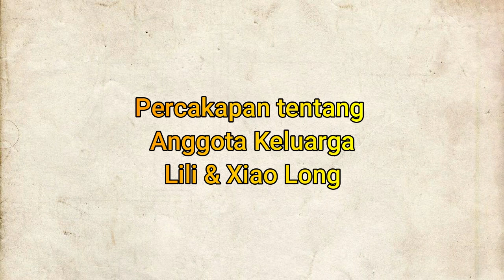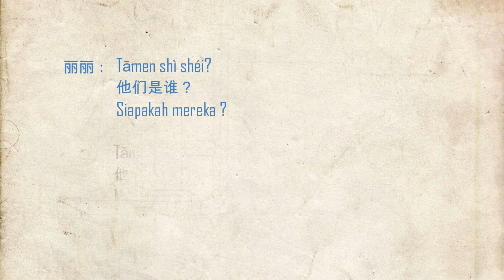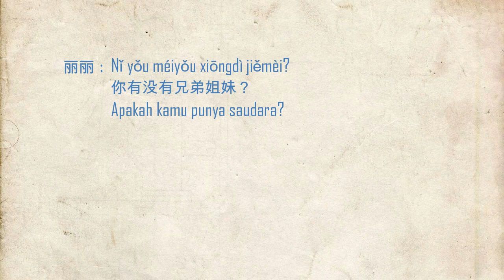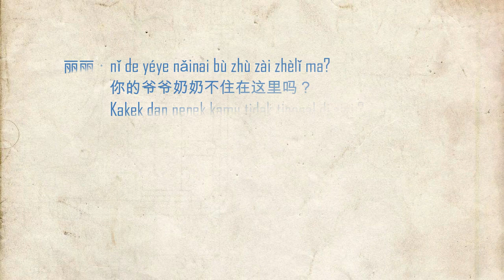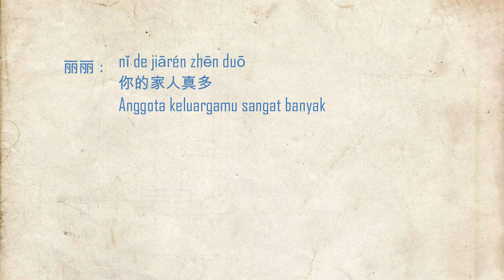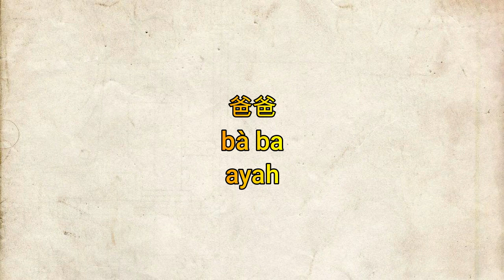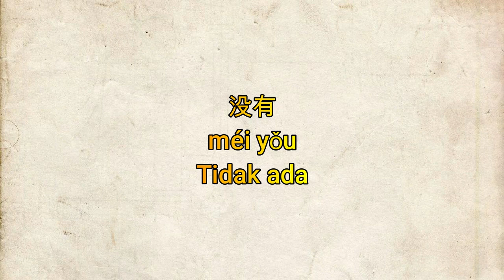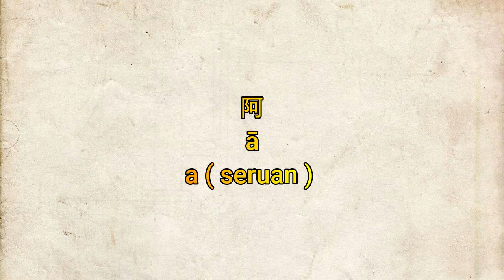BELAJAR MANDARIN DARI NOL - MATERI PERTEMUAN 6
Hai Teman-teman semua…perkenalkan nama saya Lina. Pertama-tama saya ingin ucapkan terimakasih telah mampir di Channel TV Mandarin.
Channel ini menyajikan video tentang cara belajar Bahasa mandarin bagi pemula, cara belajar ngomong Bahasa mandarin, percakapan Bahasa mandarin, cara menulis huruf mandarin, kumpulan kosakata mandarin, belajar basic mandarin, puisi bahasa mandarin, radikal Bahasa mandarin, latihan mendengar Bahasa mandarin, goresan atau guratan huruf mandarin dan lain-lain yang berhubungan dengan Bahasa Mandarin.
Setelah sebelumnya aku bikin video BELAJAR MANDARIN DARI NOL - MATERI PERTEMUAN 5, Video kali ini tentang BELAJAR MANDARIN DARI NOL - MATERI PERTEMUAN 6.

Berteman dengan Diriku yuk

Oh ya, jika merasa video ini bermanfaat, boleh bantu share video ini ke media social yang Teman-teman punya misalnya Facebook, Twitter, WhatsApp dan lain-lain.

SELAMAT BELAJAR YA, JIAYOU !!!

BAGI YANG MAU CARI PENGHASILAN LEWAT INTERNET SILAHKAN

Join group Telegram untuk belajar mencari uang di internet
GROUP TELEGRAM

RECORD : HP OPPO RENO 5
EDITING VIDEO : FILMORAGO
EDITING THUMBNAIL : PIXELLAB
DM aku di IG ya @linalin_8789
Belajar bahasa mandarin pemula
Belajar bahasa mandarin sehari-hari
belajar bahasa mandarin dari nol
belajar bahasa mandarin taiwan
belajar percakapan bahasa mandarin
belajar menulis huruf aksara mandarin
belajar puisi mandarin
belajar bahasa mandarin sederhana
belajar bahasa mandarin secara otodidak
belajar bahasa mandarin online
belajar bahasa mandarin diri sendiri
belajar bhasa mandarin secara mandiri
belajar bahasa mandarin sehari-hari untuk pemula
belajar bahasa mandarin untuk anak
belajar bahasa mandarin untuk kerja
belajar bahasa mandarin untuk ke Taiwan
belajar mandarin angka
belajar mandarin pemula
belajar mandarin anak tk
belajar mandarin anak sd
belajar mandarin anak smp
belajar mandarin Taiwan
belajar mandarin china